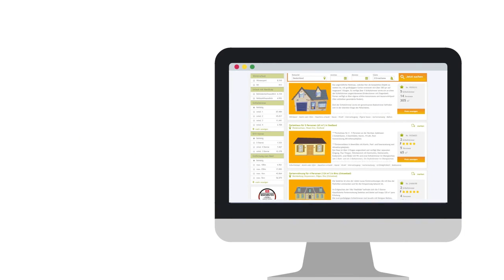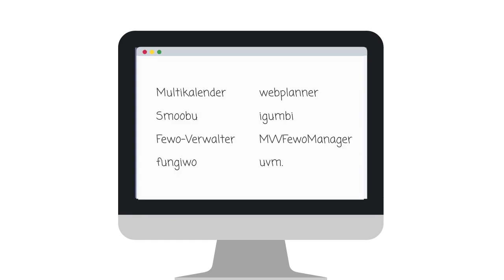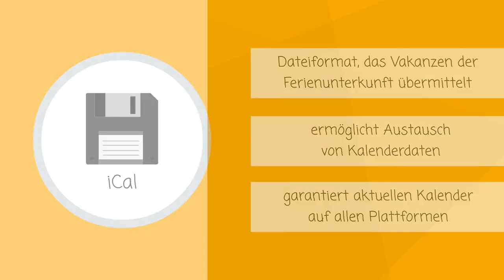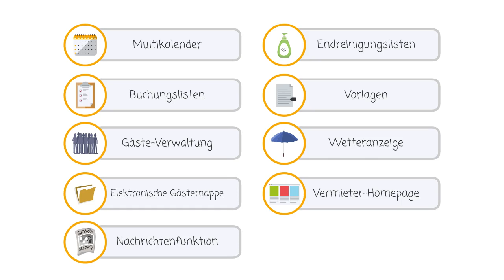noch-besser-vermieten.de: Verfügbarkeiten: Kalenderdaten & Datensynchronisation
Ein stets aktueller Kalender ist das A und O bei der erfolgreichen Vermarktung Ihrer Ferienunterkunft. In diesem Video zeigen wir, warum es wichtig ist die Verfügbarkeiten Ihrer Unterkunft immer aktuell zu halten und mit welchen Hilfsmitteln Sie Ihre Kalenderinformationen problemlos "up to date" halten.